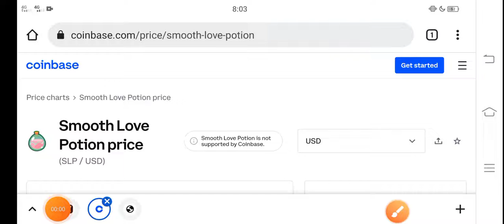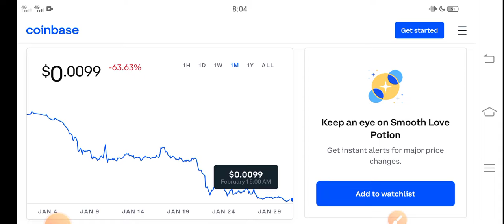SLP Huge Breakout || SLP Price Prediction! SLP Today News Copy Copy